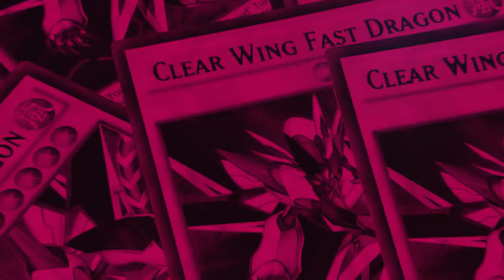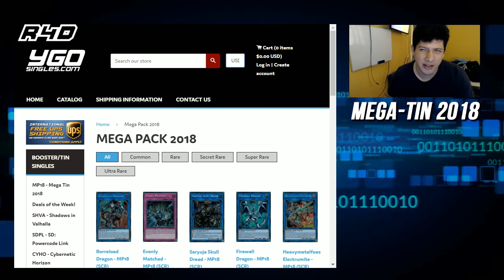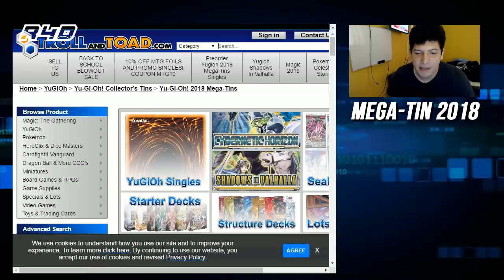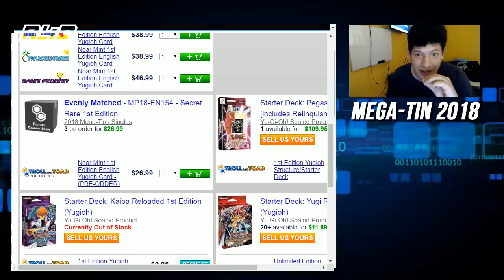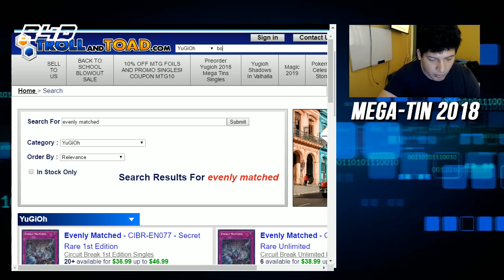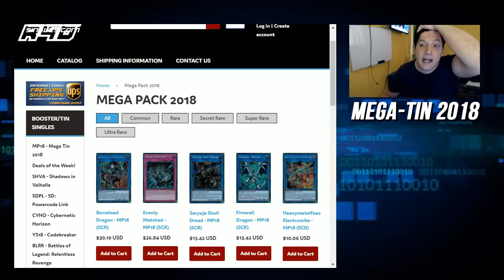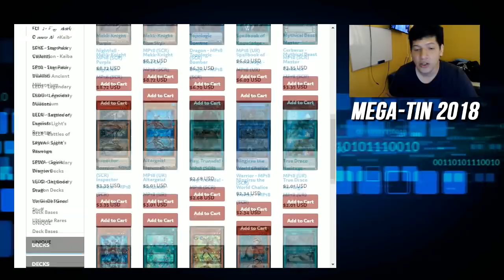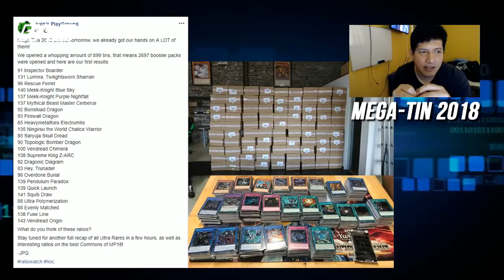¡Suben los precios! Y malos ratios del Mega-Tin 2018